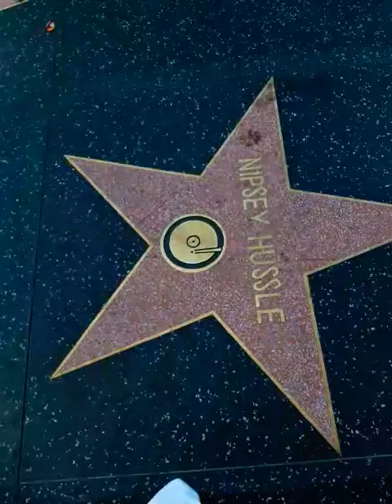Paul Painter popup shop LA street art Hollywood Blvd Amoeba Records Record Store Day April 23, 2023